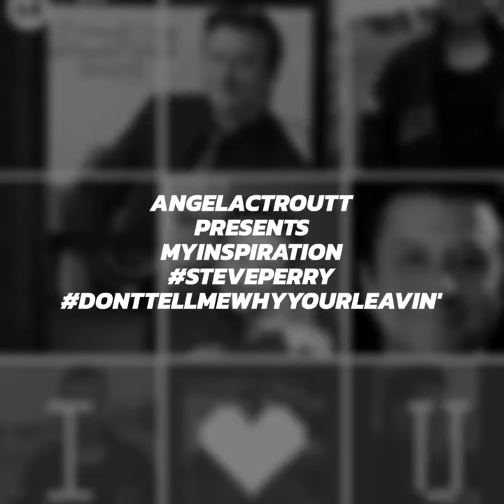StevePerry DontTellMeWhyYoureLeavin' StreetTalk (Expanded Edition) by AngelaCTroutt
I had so much fun creating this fun video, not to mention the song itself is fun as well. The video was created to the song DontTellMeWhyYoureLeavin' by StevePerry from his StreetTalk (Expanded Edition). The StevePerryArt within this video was created by Artist AngelaCTroutt. Remember NeverGiveUp DontStopBelieving in your Dreams

Don't Tell Me Why You're Leavin'
StreetTalk (Expanded Edition)
1984 🎵🎶🎵🎶🎵🎶🎵🎶🎵🎶
Composer, Lyricist: Stephen Perry
Composer, Lyricist: D. Kortchmar
Composer, Lyricist: C. Krampf